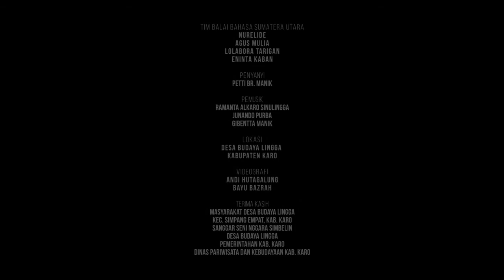Nurinuri Masuk Rumah Baru Karo